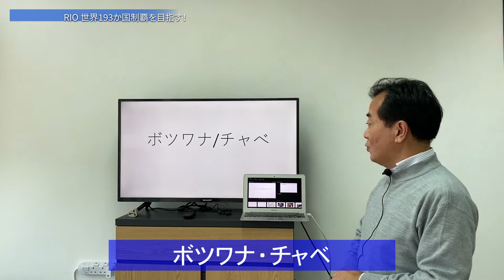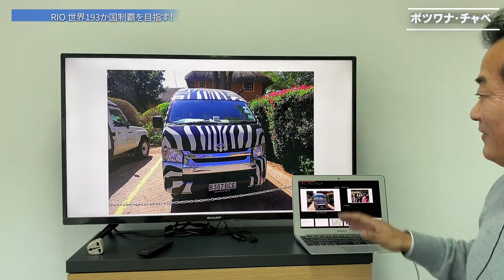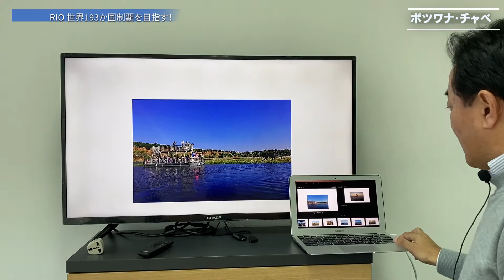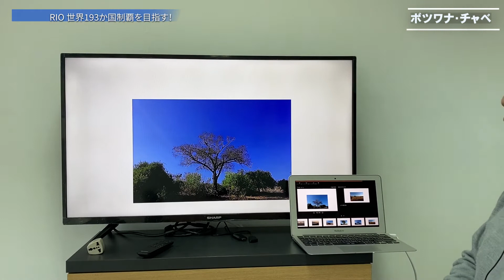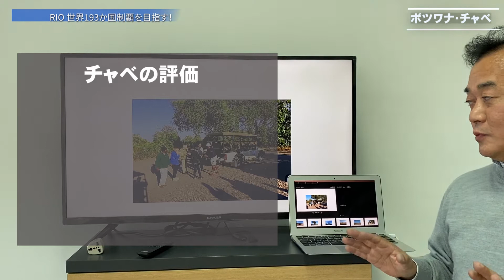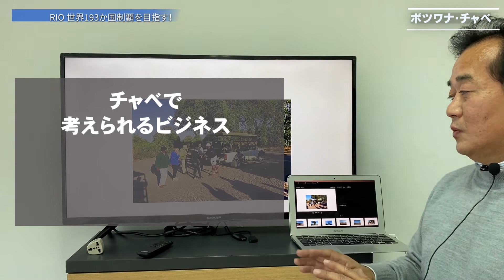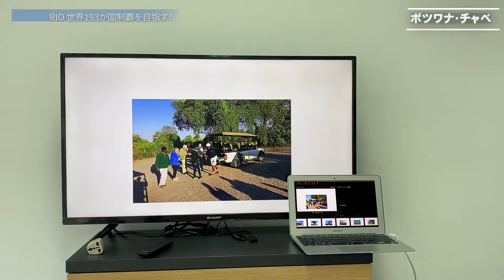「ゲーム・サファリ」で三重苦！！、ボツワナ共和国チャべ（チョベ）。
２０１７年７月に訪ねた南アフリア、ボツワナ共和国のチャべ（チョベ）。像の楽園と言われるこのチャべ（チョベ）で、夕方出発の「ボート・サファリ」と早朝出発の「ゲーム・サファリ」を楽しんだ。後者のゲーム・サファリでは、あまりの寒さと、あまりのアップダウン、それにトイレへの我慢、その三重苦でホント苦しんだ、、